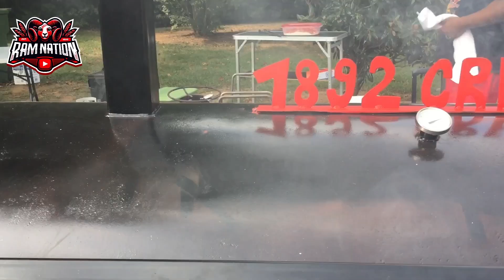WSSU loss to VUU was bad (and predictable) but not fatal. Here's why | WSSU Ram Nation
Winston-Salem State got outmanned by Virginia Union. But a lot of the things that happened were trends that came back to bite us.

But all is not lost.